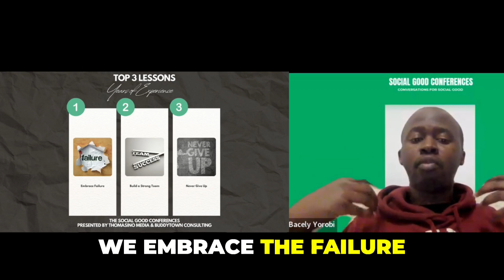The Power of Embracing Failure: Unlocking Your Growth Mindset with Bacely YoroBi.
The Power of Embracing Failure: Unlocking Your Growth Mindset with Bacely YoroBi. The Social Good Conferences. Watch all of the episode on our YouTube channel.
Discover the anti-fragility theory and learn how embracing failure can lead to personal growth and a bold mindset. By accepting and learning from failure, you can develop resilience and achieve your goals. Let's explore how embracing failure can unlock your full potential.